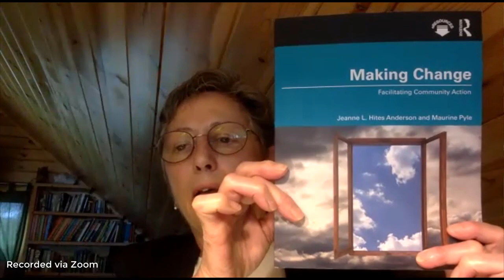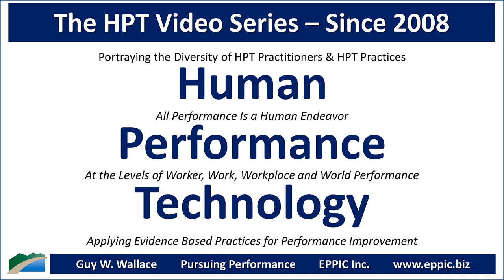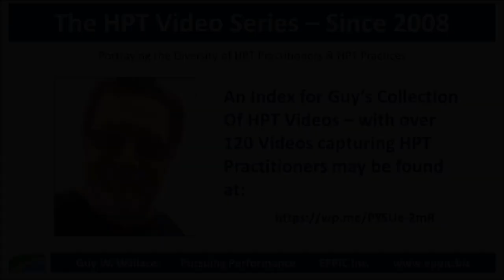HPT Video 2020 - Jeanne Anderson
Zoom interview with Jeanne Anderson by Guy W. Wallace, recorded on August 10, 2020, regarding Jeanne's background, education, career history, and how she came to an HPT - Human Performance Technology - and - Evidence-Based Practices for Performance Improvement approach in her work in Instructional Design and Performance Improvement.